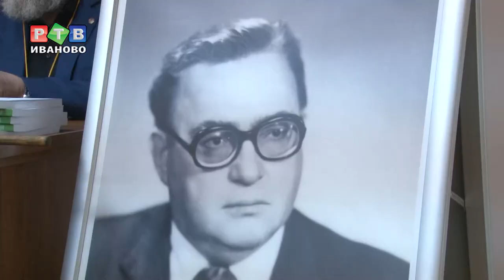Молодая химия в академическом институте